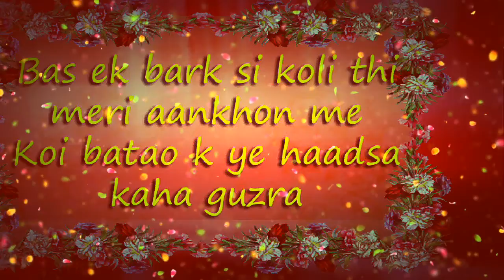Romantic Hindi Shayeri || Love Shayeri || Musicraft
All Rights of this particular Album and Songs are Reserved with Musicraft Entertainment Mumbai.
Any Unauthorized Publication or Reposting is Strictly Prohibited...